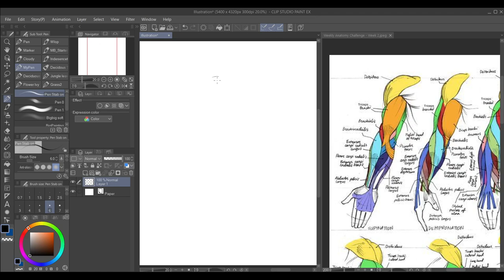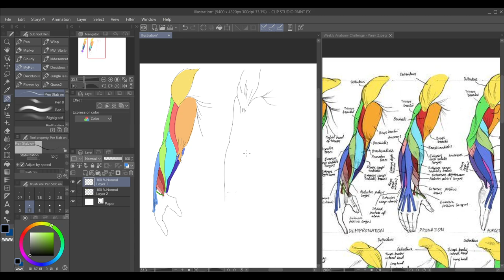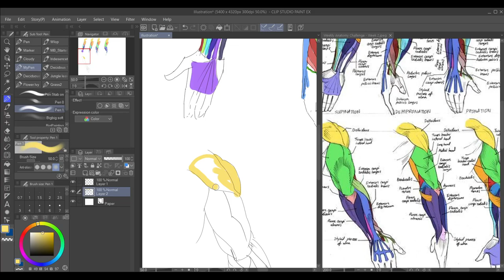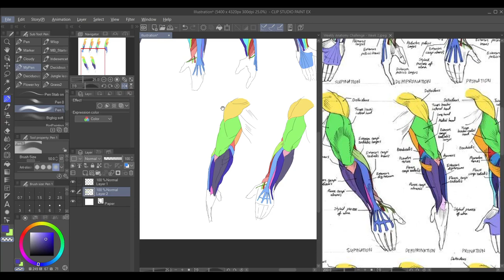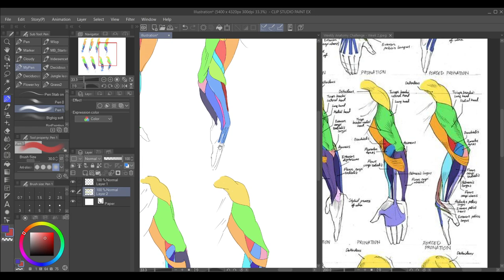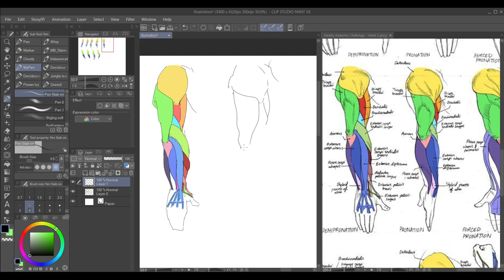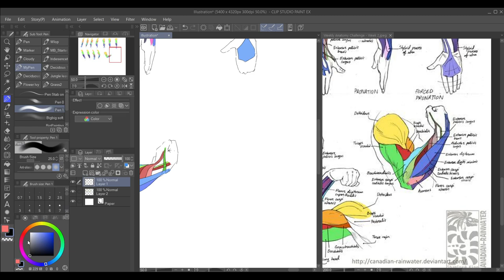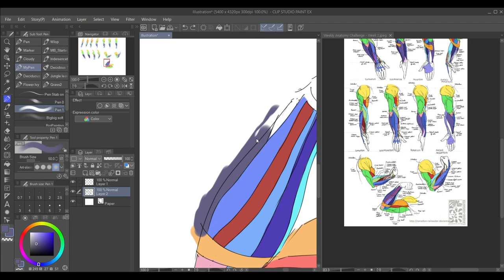Arm anatomy challenge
Thank you all for taking the time to watch the video. Note: Subscription is free.